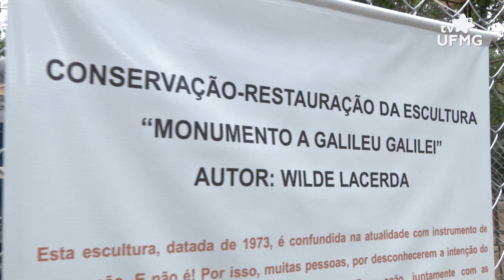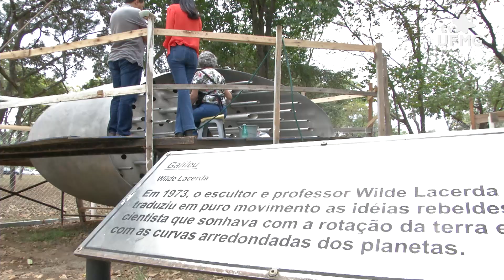Projeto de conclusão de curso restaura monumento da UFMG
Você já reparou na obra de arte que fica entre o Bosque da Música e a Reitoria? Por muitos anos, o monumento Galileu, do artista Wilde Lacerda, foi interpretado erroneamente como um instrumento musical que emitia sons quando lhe atiravam pedras, provocando danos à obra. Além disso, pichações e oxidações castigaram ainda mais o monumento. A aluna Raquel Furtado do curso de Conservação-Restauração de Bens Culturais Móveis da EBA/UFMG tem como meta do projeto de conclusão de curso restaurar a escultura.

Créditos:
Raquel Furtado - graduanda Conservação-Restauração de Bens Culturais Móveis
Alessandra Rosado e João Cura D'ars - Professores do Depto. Artes Plásticas - EBA/UFMG

Ficha Técnica:
Produção e reportagem: Josué Gomes
Imagens: Antônio Soares
Edição: Marcia Botelho
Trilha: Bleeker Street Blues - Chris Haugen